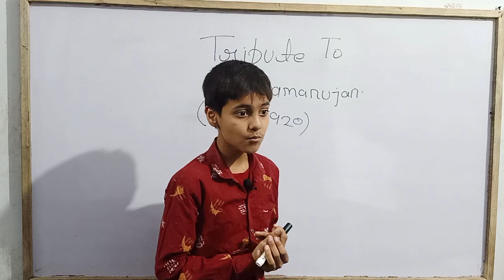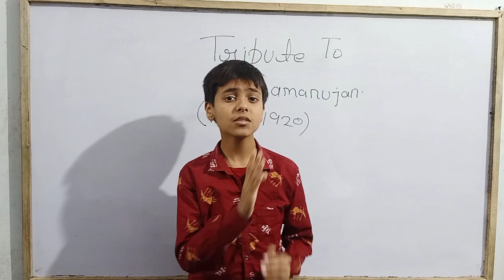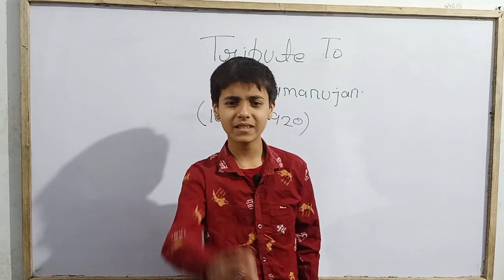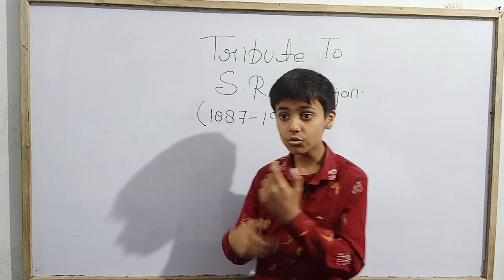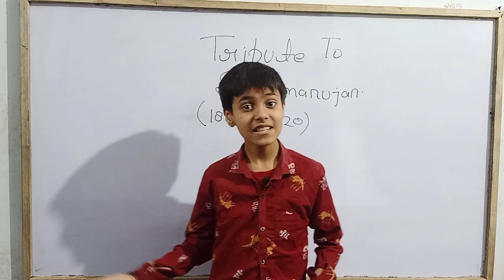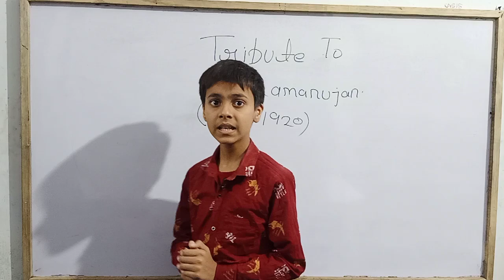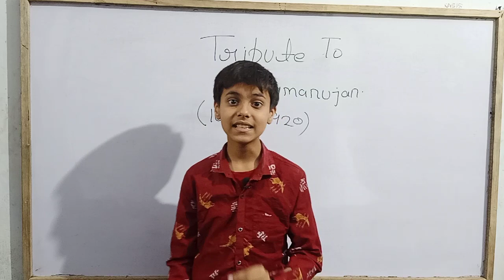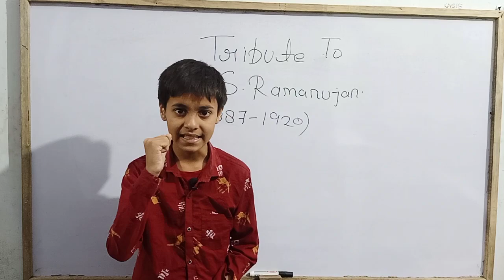Humble Tribute To S.Ramanujan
Hello everyone.
Today we are going to pay our humble tribute to Srinivasa Ramanujan.